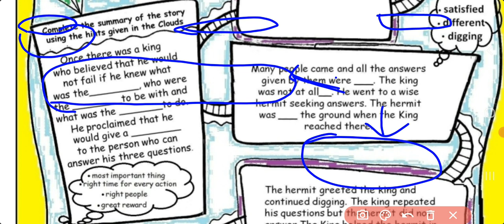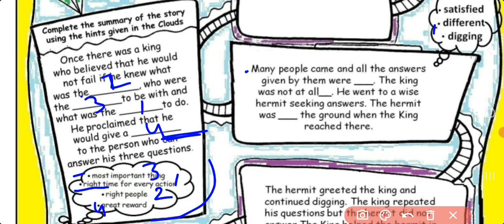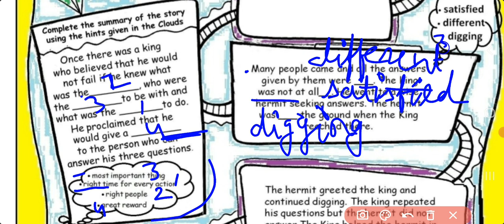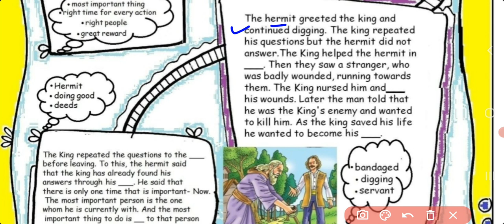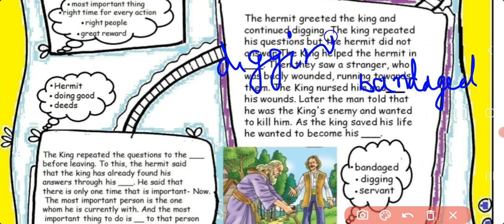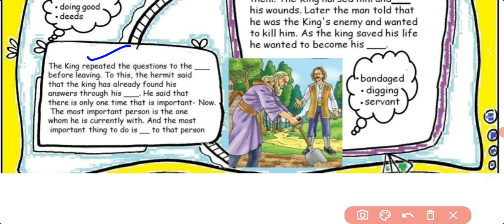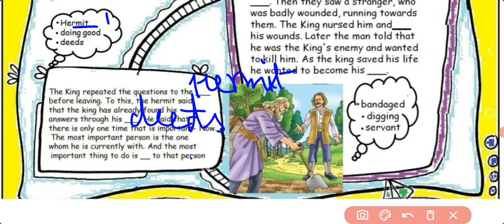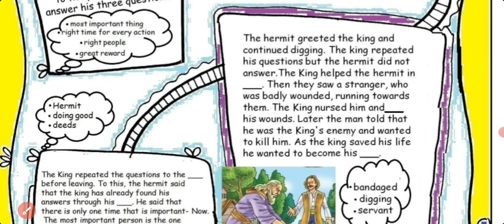Class 7 English worksheet 4 | 19 April 2020 | DOE English Worksheet 4 Class 7 | three questions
प्यारे बच्चों

8th class worksheet, Class 7 ki English worksheet 4, 19 April 2021 doe worksheet class 6-8,